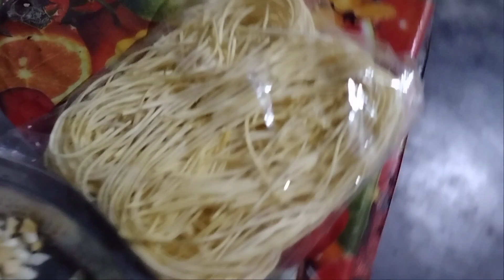ঘৰতে egg chowmein বনাই খালো# কেনেকৈ কম বস্তুৰে বনালো শেষলৈকে চাব 😋